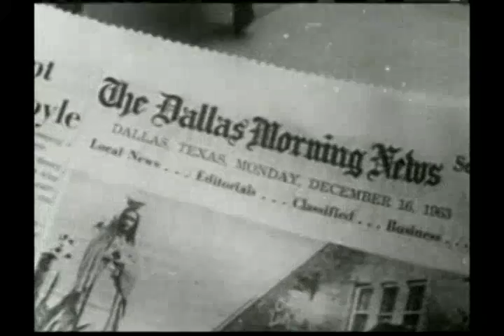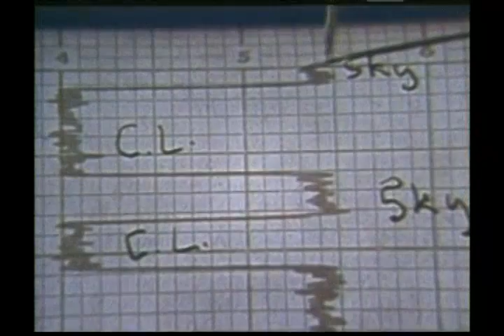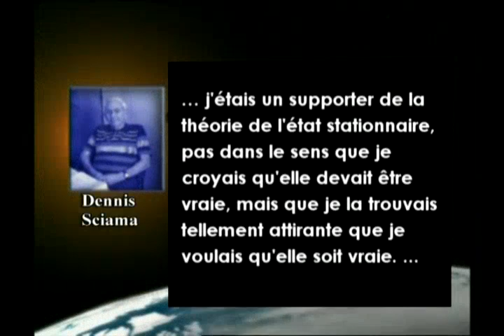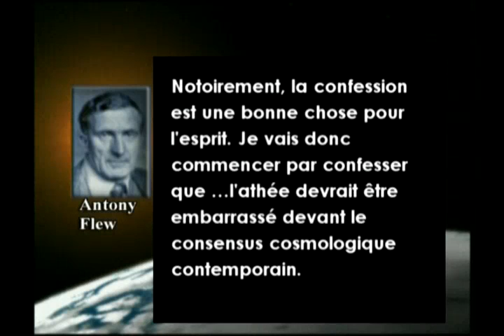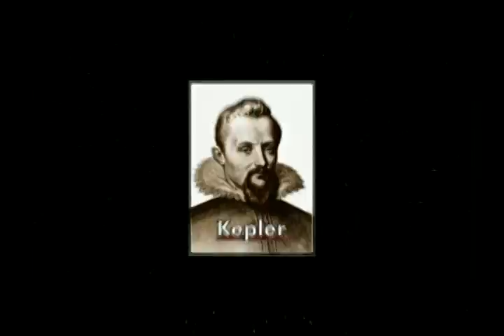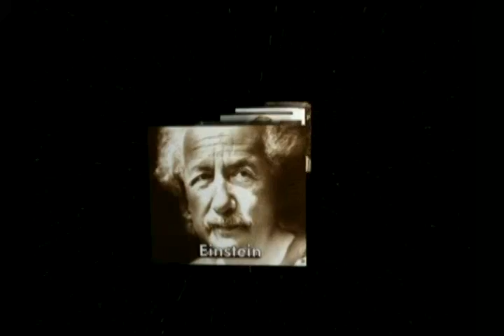L'ordre des cieux - 002 - La victoire du big bang contre le matérialisme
HARUN YAHYA

Extrait du documentaire "L'ordre des cieux"